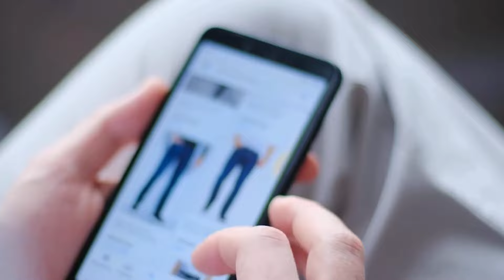Cadets Series (2024) Explained In Hindi | Cadets Series Ending Explained In Hindi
Cadets
Cadets Series
Cadets explained
Cadets Movie explained
Cadets Series explained
Cadets Series explained in hindi
Cadets story explained in Hindi
Cadets ending explained in Hindi
Cadets episodes explained
Cadets New Series
Cadets web Series
Cadets series review
Movie Explained Series

📢 No ownership claim is made by me or this channel about any of the images or video clips featured in the movie; they are all the property of their respective owners.